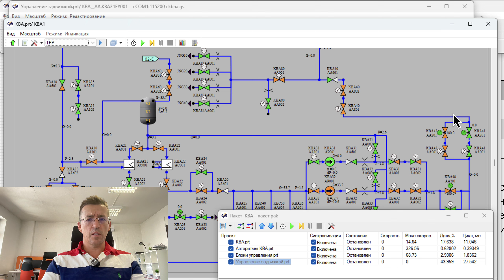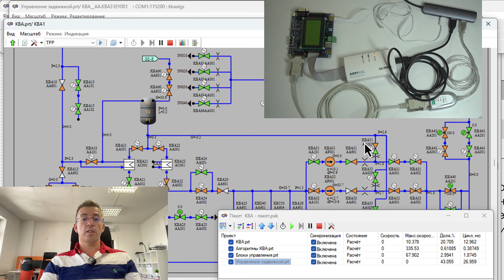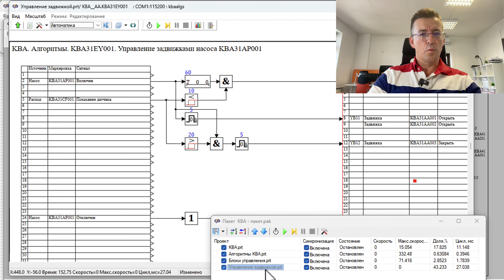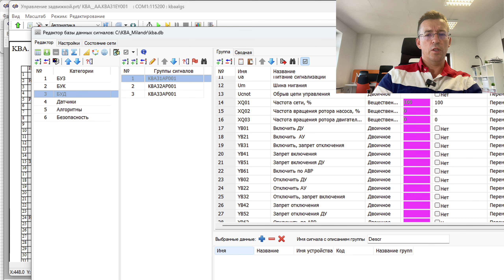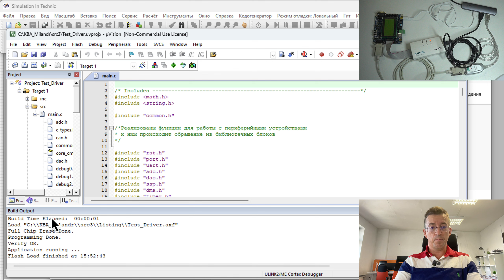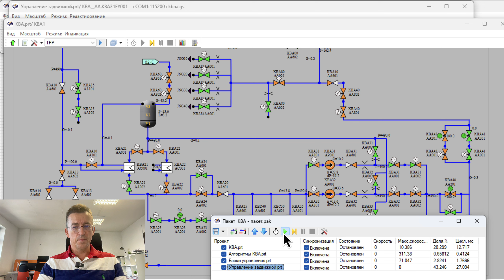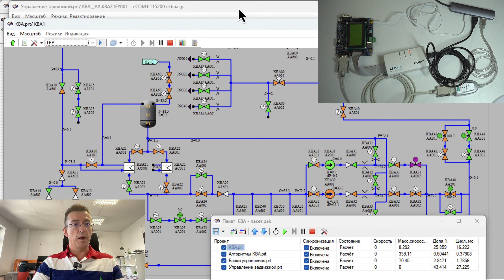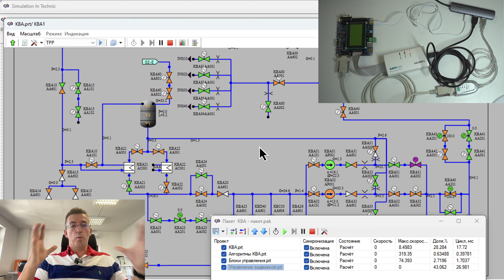SimInTech. Hardware in the Loop (HIL) по русски!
Демонстрируется отечественная среда моделирования и разработки алгоритмов управления отечественными АЭС с заливкой в отечественных контроллер Миланд